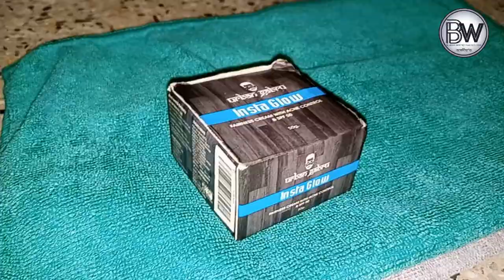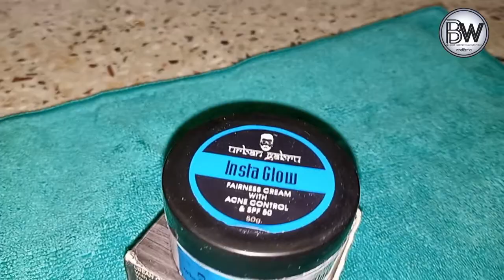Urban Gabru Insta Glow Face Cream Full Review || Insta Glowৰ বিষয়ে সকলো কথা || Assamese || Be Won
Urban Gabru Insta Glow Face Cream r   বিষয়ে সকলো কথা দাঙি ধৰা হৈছে, Face Cream ki hoi kneke use koribo pari , face cream ki hoi xokolo khini year ase , pimple free face cream urabn gabru product review, insta glow face cream Full Review,
SPF50 suns cream

hastag